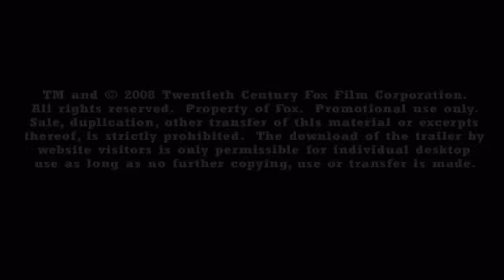Ice Age 3 - Brandneuer Trailer!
Der neueste Trailer zu Ice Age 3.